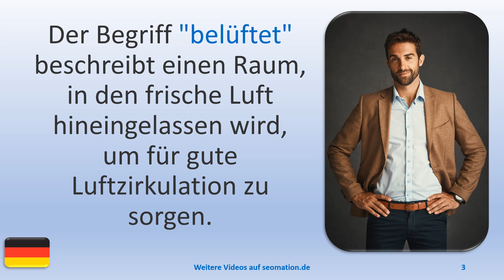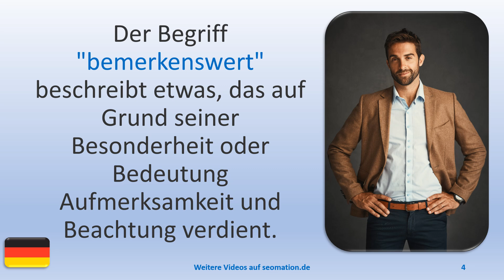💥3 Wörter, die du kennen solltest.💥D060💥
A
✅aber✅abgehalftert✅abgeriegelt✅abgeschlossen✅abweisend✅allein✅allergisch